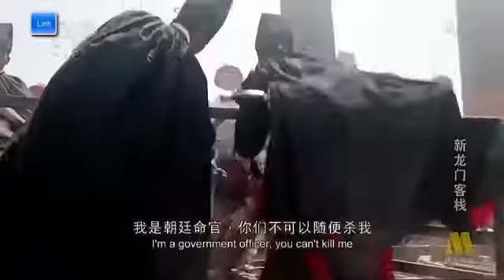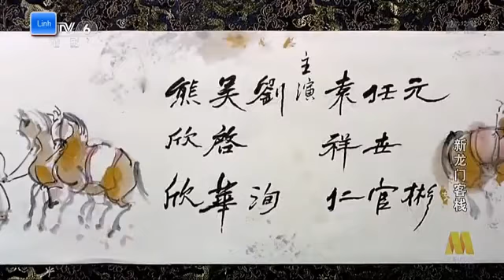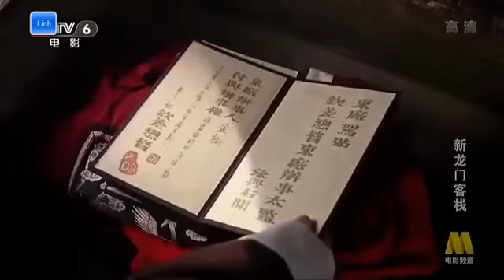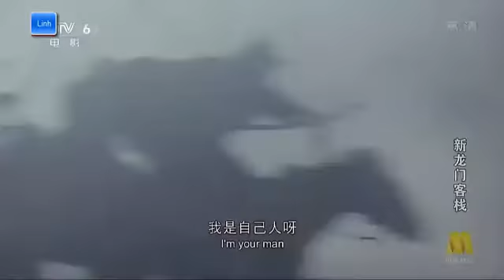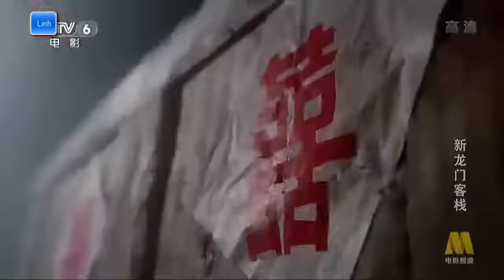Phim võ thuật cổ trang chung tử đơn